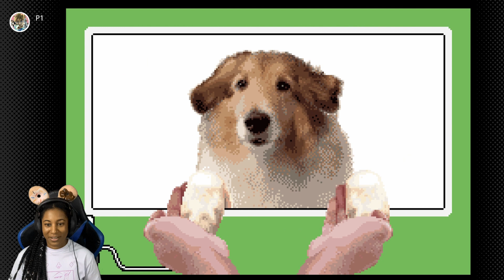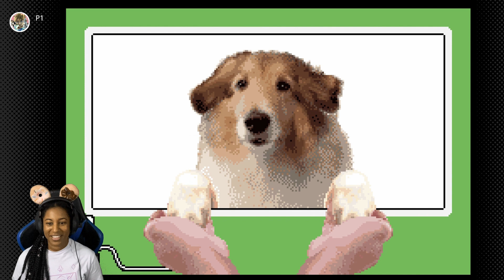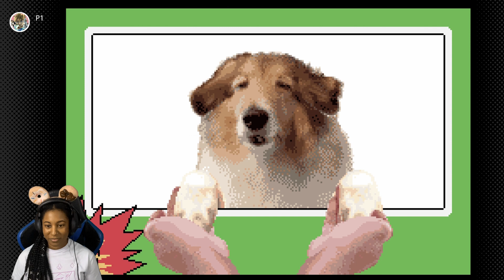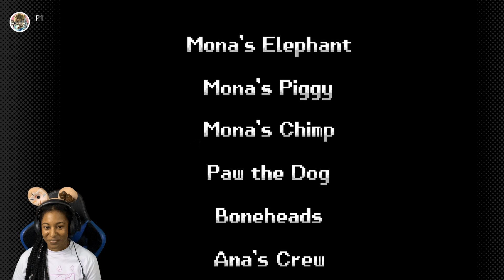Kat and Ana - FINAL BOSS STAGE! - Let's Play WarioWare, Inc.:Mega Microgame$! [3]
WarioWare Inc. Microgame$ is one of those games that's so nostalgic and addictive.
I found myself trying to get a higher score plenty of times in the past.
But for this day all I wanted to do was BEAT THE FINAL BOSS IN ONE GO

DID I MENTION I'M ALSO A DANCER? 💃🏾

Everything all in one place. 💖